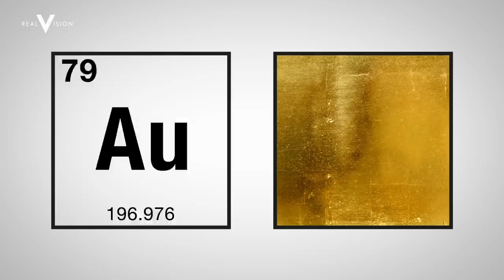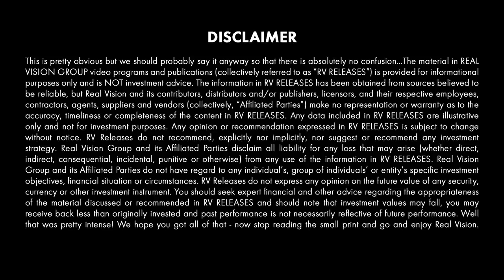Is the Price of Gold Manipulated? (w/ Grant Williams)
Is the price of gold manipulated? If so, who is manipulating it, and why? Real Vision co-founder Grant Williams asks a host of experts that question to decipher the truth. This video is excerpted from a piece published on Real Vision on February 23, 2018 entitled “Gold: The Story of Man’s 6000 Year Obsession.”

About Gold:
A collection of interviews and documentaries focusing in on the famous store of value. The series takes a 360-degree view of the precious metal by examining gold's role in history and its proper place in modern investment portfolios. It interviews experts in diverse fields including mining, investment management and bullion storage.